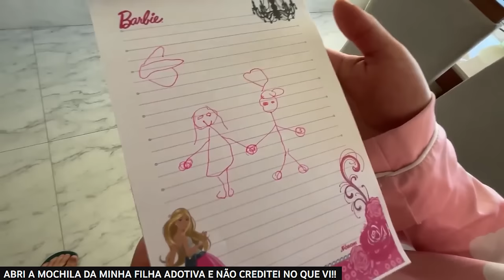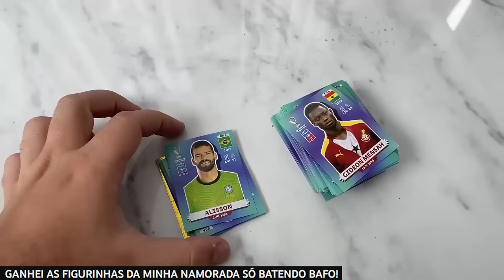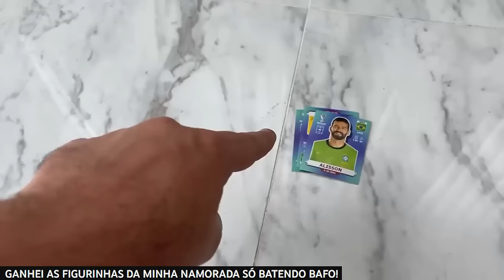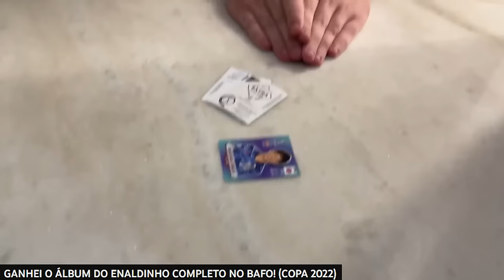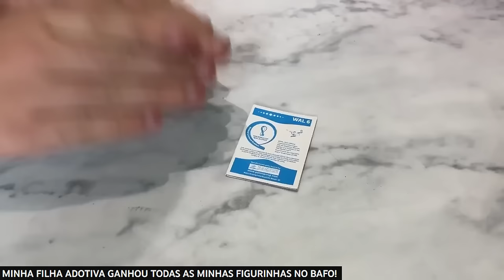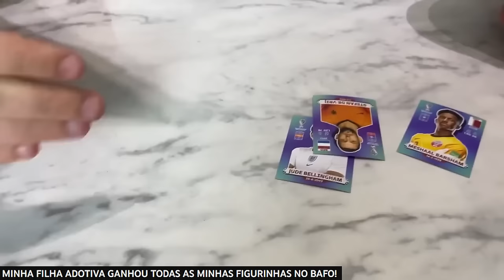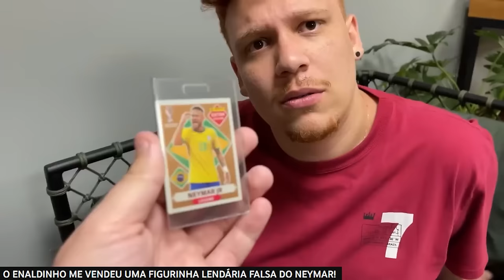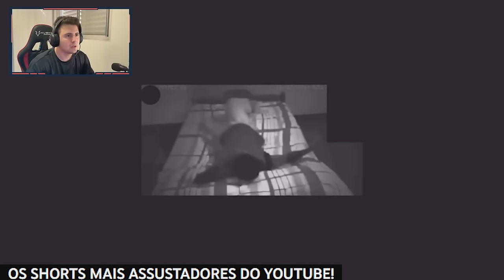PIORES MOMENTOS DE 2022! - ADEUS!!